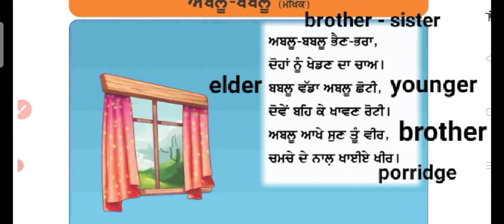ਅਬਲੂ - ਬਬਲੂ | poem | ਕਵਿਤਾ | class 1 | Abloo - Babloo | Punjabi | READING , EXPLANATION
ਅਬਲੂ - ਬਬਲੂ
ਜਮਾਤ 1
 ਪੰਜਾਬੀ
 ਅਭਿਆਸ

Abloo - Babloo
class 1
Punjabi
reading , explanation

channel name - Yash and Yatish Aggarwal
educational videos